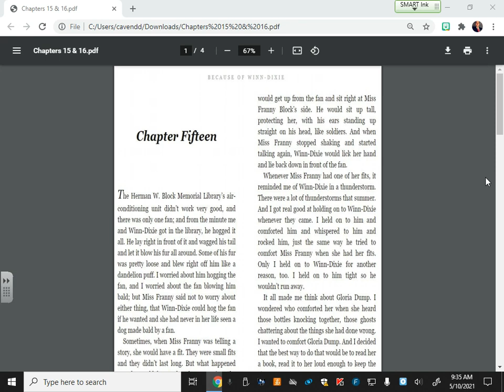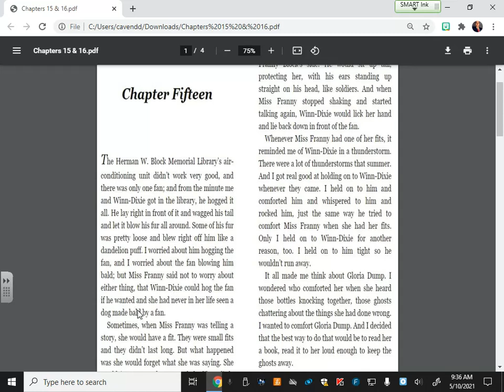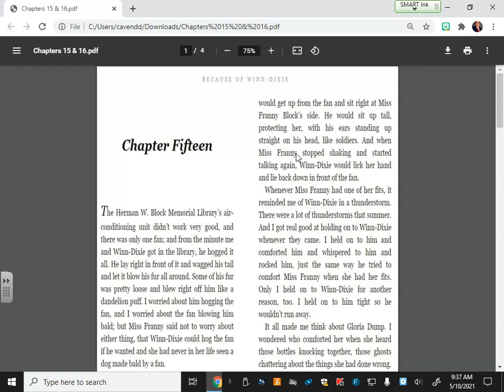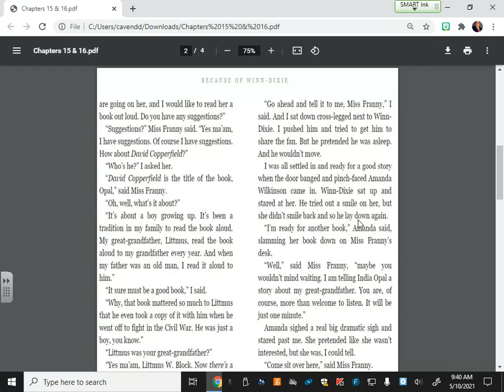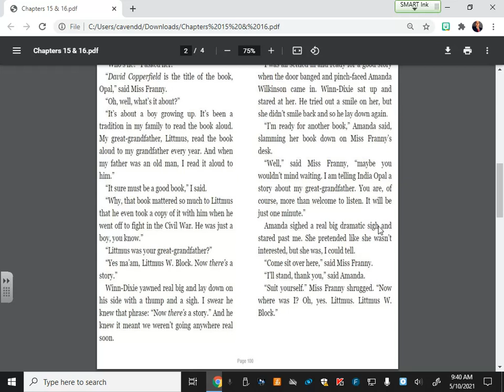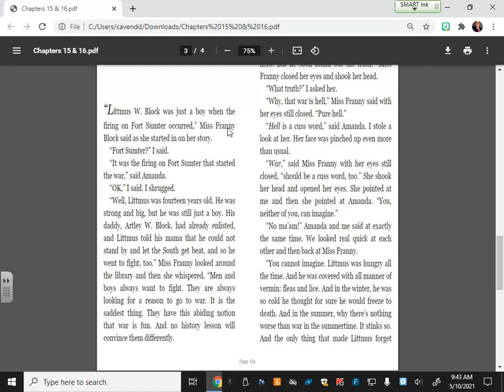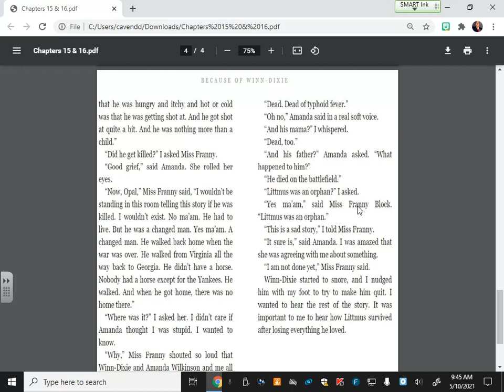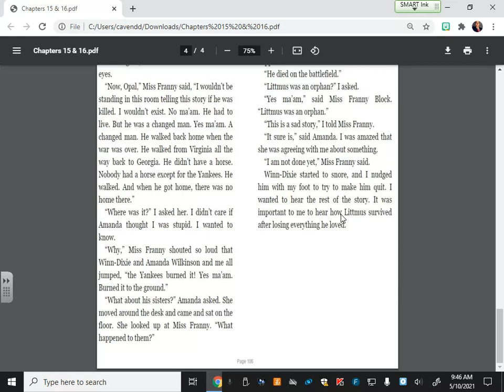Because of Winn Dixie Chapters 15 & 16